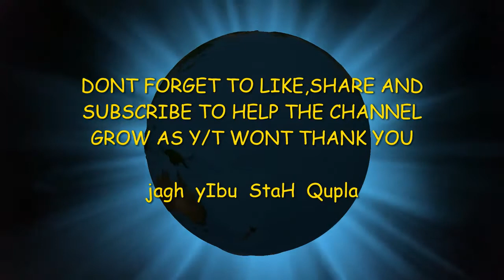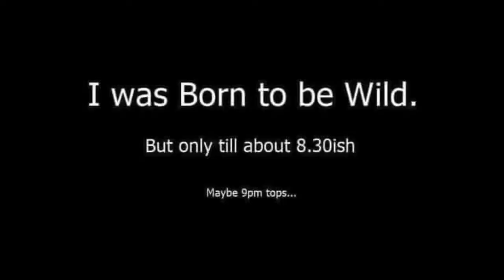(WARNING CONTAINS SWEARING )DICTATORS EVERYWHERE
HI guys ,today i talk about our kids education ,canada and the dictator,   ,regards Roger